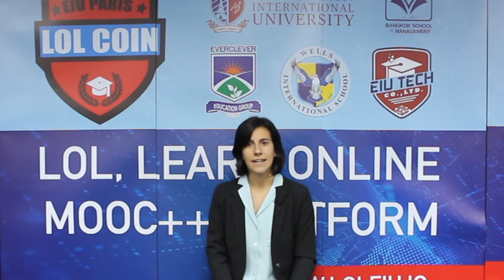Action Research - Selection of Research Problem : Lesson 3 - Intro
How do I choose a research problem?
The research problem is a problem that a researcher aims to solve by formulating a question and investigating its answer in hopes of finding a solution. Like I said earlier, choosing your research problem should begin with exploring an issue you are genuinely curious about, interested in, or passionate about. Perhaps it’s a problem you are eager to solve or improve. That curiosity, interest, and passion will naturally become the driving force that propels you forward toward your end goal of finding a solution to the problem at hand. It is also recommended that you have some kind of background knowledge, expertise, or skills in this field.